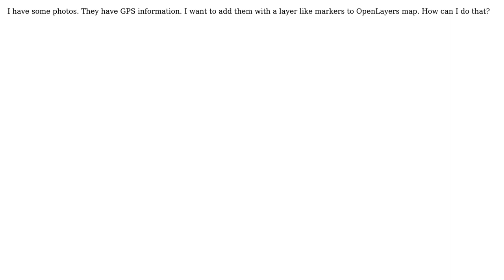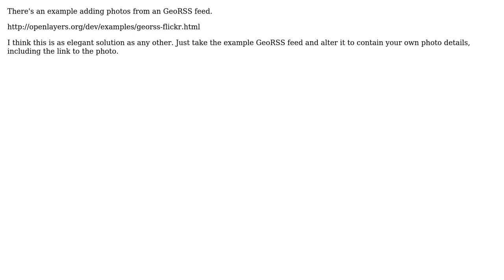GIS: Photos layer in OpenLayers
With thanks & praise to God, and with thanks to the many people who have made this project possible! | Content (except music & images) licensed under CC BY-SA | Music | Images & others | With thanks to user nmtoken user hopelephant user Guy and the Stack Exchange Network Trademarks are property of their respective owners. You are responsible for your own actions.